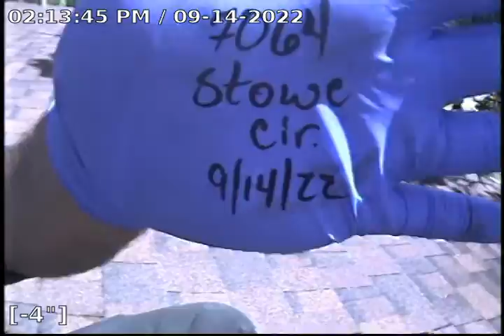7064 Stowe Sewer Scope